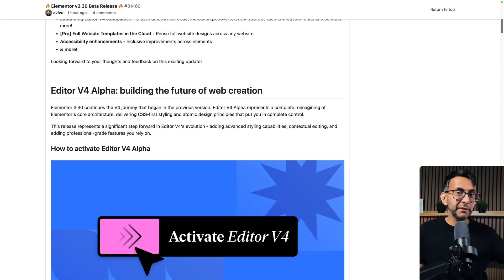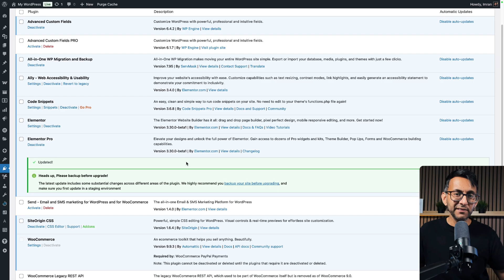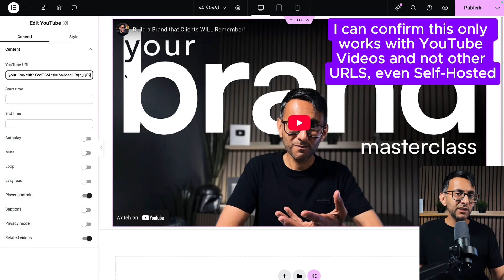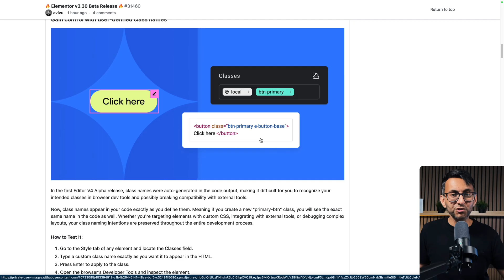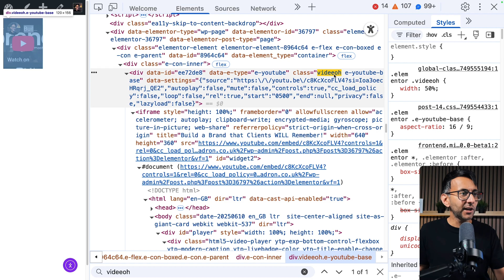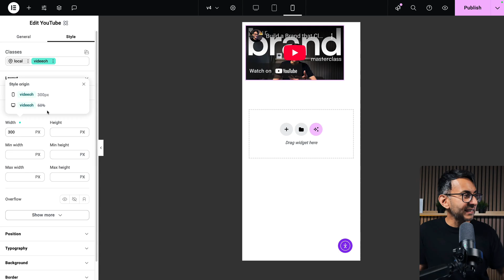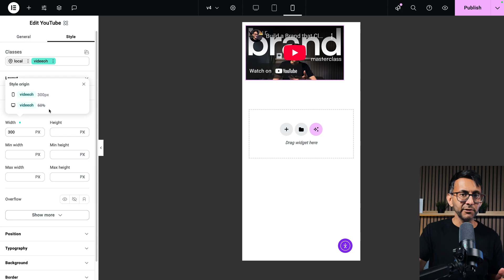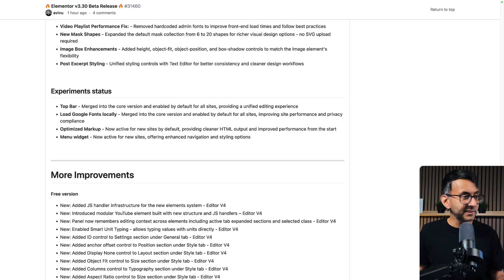Elementor V4 Updated with Beta 3.30 - FIRST LOOK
Elementor 3.30 Beta just came out!
Let's try it out.

Andoer Softbox Lighting
Fifine Dynamic Mic
Strong Tripod
LED Floor Lamp
Mac Mini 2 Pro 16GB
Godox KeyLight ES45
CPL Clip-on Lens Filter
Elgato Teleprompter
Camera Boom Arm
Microphone Boom Arm
Remarkable Pro
ASUS ProArt 4K Display
LED Under-Cabinet Light